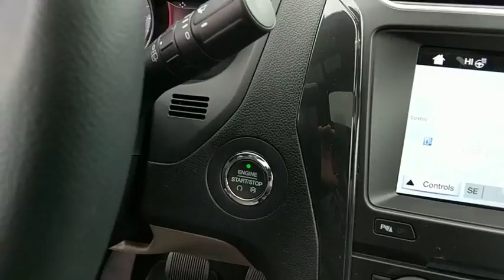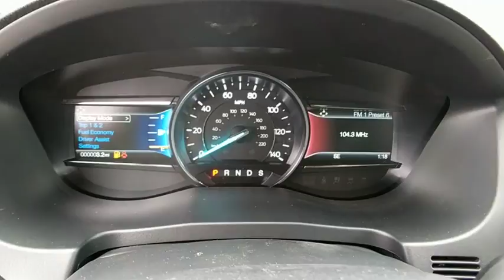2018 Ford Explorer Baltimore, Wilmington, White Marsh, Rosedale, MD J943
[LISTING _TYPE] 2018 Ford Explorer

TRANSMISSION: 6-SPEED SELECTSHIFT AUTOMATIC (STD),PLATINUM DUNE METALLIC TRI-COAT,WHEELS: 20 POLISHED ALUMINUM -inc: Tires: P255/50R20 AS BSW,TWIN PANEL MOONROOF,ENGINE: 3.5L TI-VCT V6 (FFV) -inc: Flexible Fuel Vehicle (FFV) system is standard equipment for vehicles w/the 3.5L Ti-VCT V6 engine shipped to Federal Emissions States or Cross Border State dealers and is only available w/a Federal emissions system (FFV system not available w/code 422 and requires code 936 or 423 if applicable for California Emissions State dealer destinations).Cross border states include AZ DC ID NH NV OH VA WV (STD),XLT TECHNOLOGY FEATURE BUNDLE -inc: Universal Garage Door Opener (UGDO) Single-CD Player Voice-Activated Touchscreen Navigation System pinch-to-zoom capability SiriusXM Traffic and Travel Link Note: SiriusXM Traffic and Travel Link includes a 5-year prepaid subscription Service not available in Alaska or Hawaii SiriusXM audio and data services each require a subscription sold separately or as a package by Sirius XM Radio Inc If you decide to continue service after your trial the subscription plan you choose will automatically renew thereafter and you will be charged according to your chosen payment method at then-current rates Fees and taxes apply To cancel you must call SiriusXM at 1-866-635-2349 See SiriusXM Customer Agreement for complete terms All fees and programming subject to change Sirius XM and all related marks and logos are trademarks of Sirius XM Radio Inc,FRONT LICENSE PLATE BRACKET,ENGINE: 3.5L TI-VCT V6,EQUIPMENT GROUP 202A -inc: LED Fog Lamps Power Liftgate Power & Heated Glass Sideview Mirrors manual-folding LED turn signal indicators security approach lamps integrated blind spot mirrors and gloss shadow black caps Note: Integrated blind spot mirrors not included when equipped w/BLIS Driver Connect Package Auto-Dimming Rearview Mirror SYNC Connect remotely start lock and unlock vehicle (includes service for 5 years from the vehicle sale date as recorded by the dealer) schedule specific times to remotely start vehicle locate parked vehicle check vehicle status (includes service for 5 years from the vehicle sale date as recorded by the dealer) and Wi-Fi hotspot connects up to 10 devices (includes a trial subscription of 3 months or 3 gigabytes whichever comes first Wireless Service Plan required after trial subscription ends) Note: Ford Telematics Prep Package Included for Fleet ONLY: SYNC Connect provides data to support telematics services including vehicle locat,2ND ROW BUCKET SEATS,Four Wheel Drive,Power Steering,ABS,4-Wheel Disc Brakes,Brake Assist,Aluminum Wheels,Tires - Front All-Season,Tires - Rear All-Season,Temporary Spare Tire,Heated Mirrors,Power Mirror(s),Rear Defrost,Privacy Glass,Intermittent Wipers,Variable Speed Intermittent Wipers,Rear Spoiler,Power Door Locks,Daytime Running Lights,Automatic Headlights,AM/FM Stereo,Satellite Radio,MP3 Player,Auxiliary Audio Input,Steering Wheel Audio Controls,Telematics,Smart Device Integration,Bluetooth Connection,Pass-Through Rear Seat,Rear Bench Seat,Adjustable Steering Wheel,Trip Computer,Power Windows,3rd Row Seat,Leather Steering Wheel,Keyless Entry,Keyless Start,Cruise Control,A/C,Rear A/C,Power Driver Seat,Power Passenger Seat,Cloth Seats,Bucket Seats,Driver Adjustable Lumbar,Passenger Adjustable Lumbar,Driver Vanity Mirror,Passenger Vanity Mirror,Driver Illuminated Vanity Mirror,Passenger Illuminated Visor Mirror,Floor Mats,Engine Immobilizer,Security System,Traction Control,Stability Control,Front Side Air Bag,Rear Parking Aid,Tire Pressure Monitor,Driver Air Bag,Passenger Air Bag,Front Head Air Bag,Rear Head Air Bag,Passeng